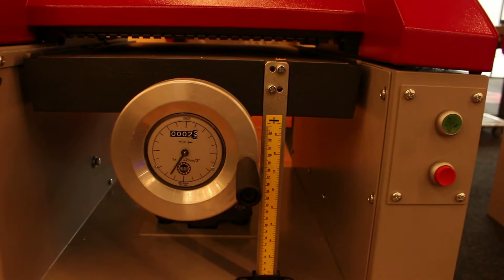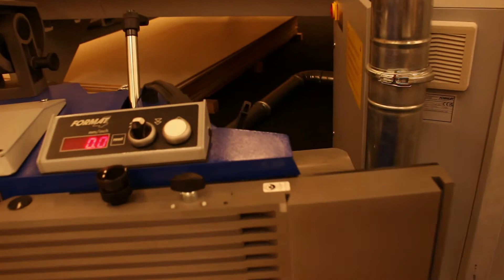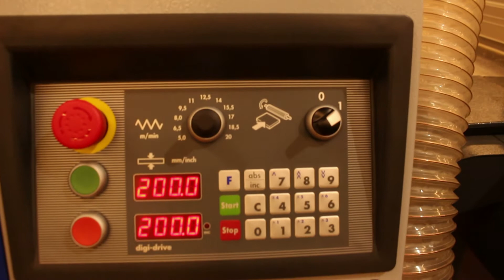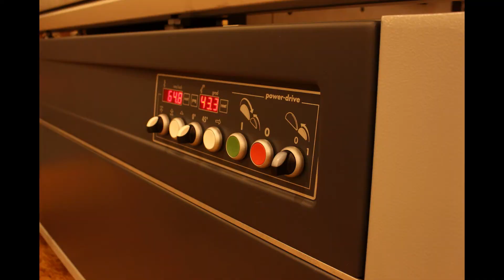#105 Dni otwarte w firmie Felder. Żory